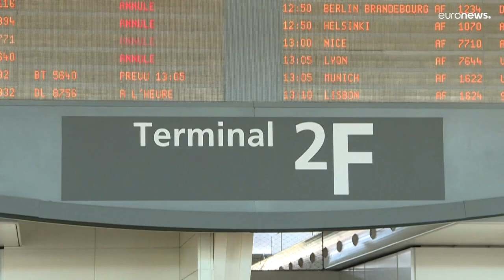Десятки рейсов отменены из-за забастовок в аэропортах Парижа и Мадрида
К началу летних каникул профсоюзы грозятся новыми акциями протеста, которые могут сорвать отдых многим европейцам.